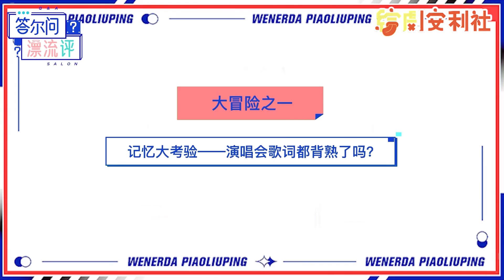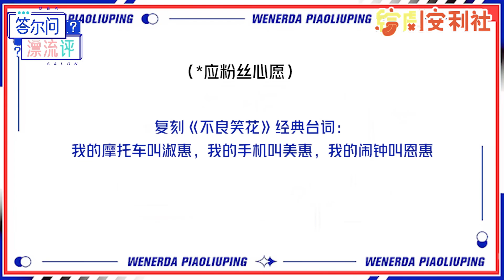杨丞琳演唱会口无遮拦搞地域黑？时隔多年再次祸从口出，是低情商还是说真话？娱乐 | 音乐 | 李荣浩 | music